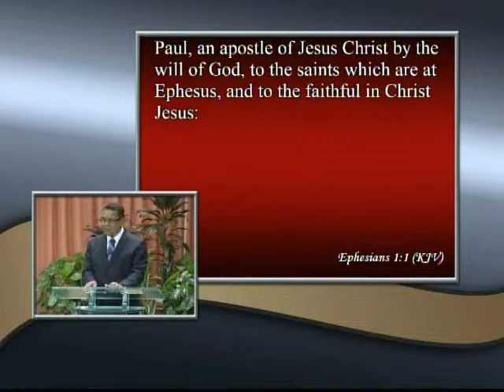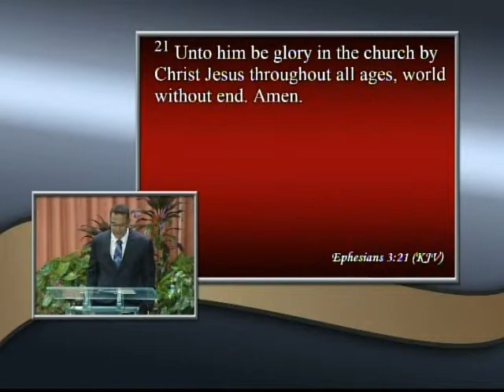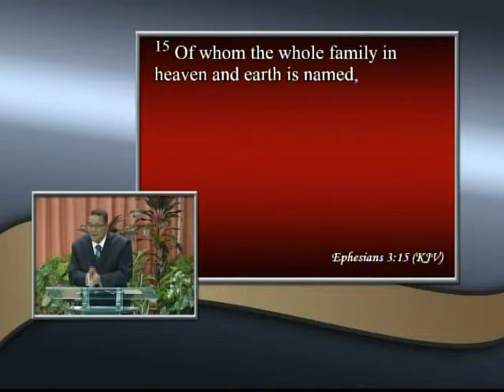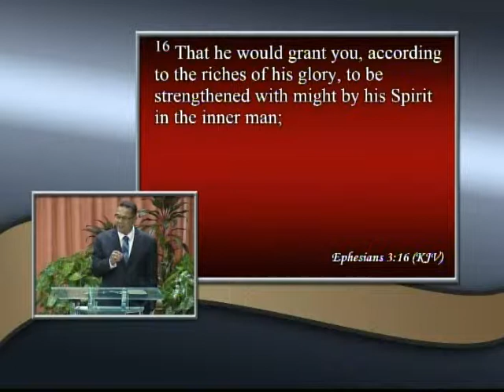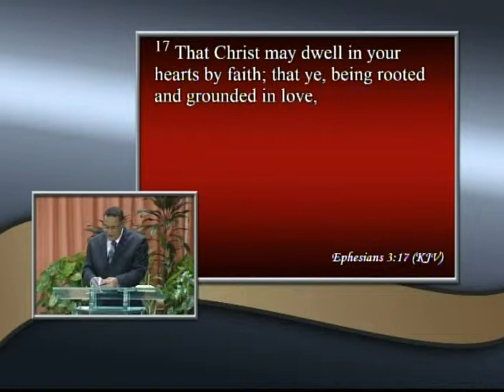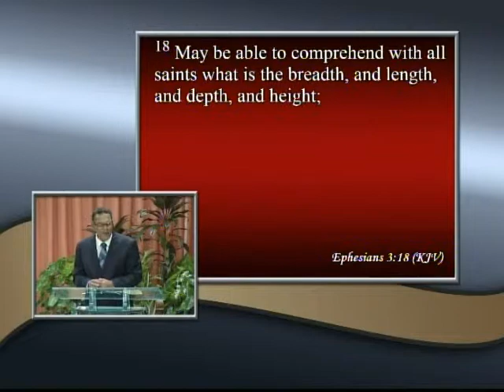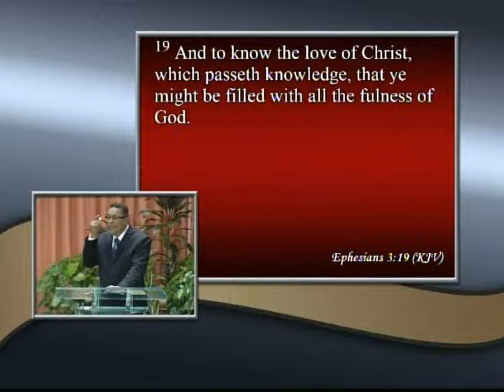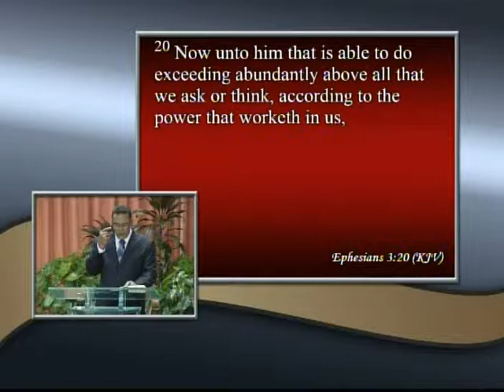THE PRAYER FOR EXCEEDING ABUNDANCE - 9th November 2014 - Pastor E. Banfield